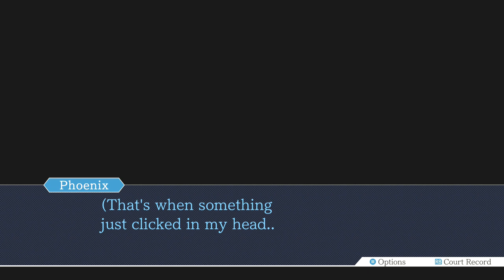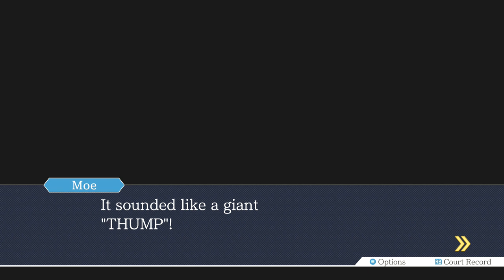Phoenix Wright Ace Attorney Justice for All Part 14